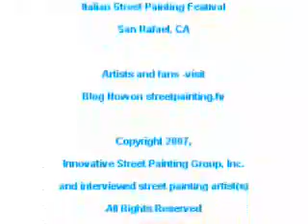Jeanie Burns - 3D street painting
'What type of images Jeanie Burns likes to do...'
Part of the full interview with 3D/anamorphic streetpainter Jeanie Burns by Wendy Stum of streetpainting.tv.